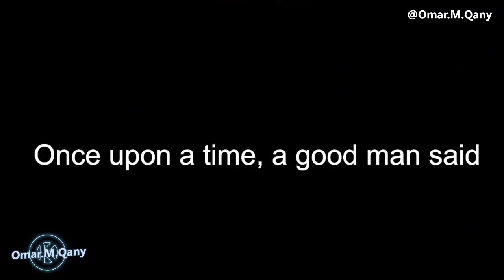علقة موت (YTP)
for more memes on facebook